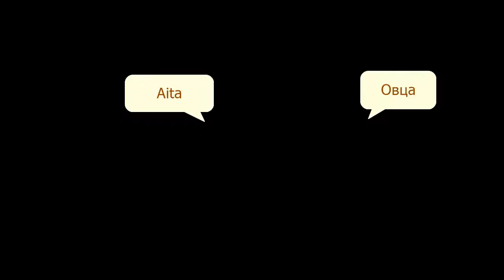Bērni mācās dzīvnieku vārdus. Multene – spēle mazuliem.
Bērni mācās dzīvnieku vārdus: zilonis, lauva, govs, aita, dinozaurs, tīģeris, pērtiķis, ķengurs, žirafe